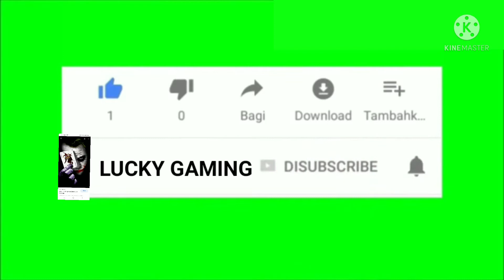HOW TO CLIMB ON LIGHT HOUSE